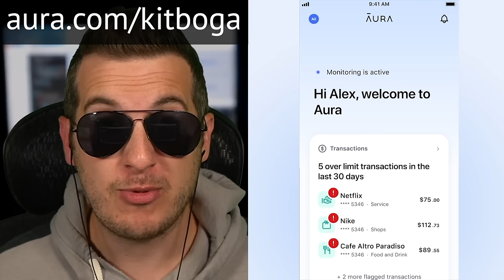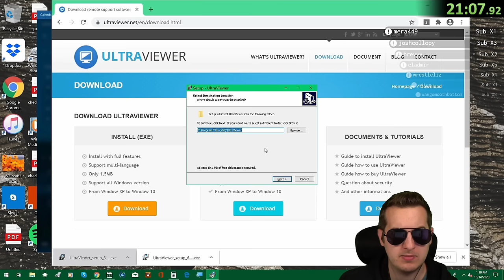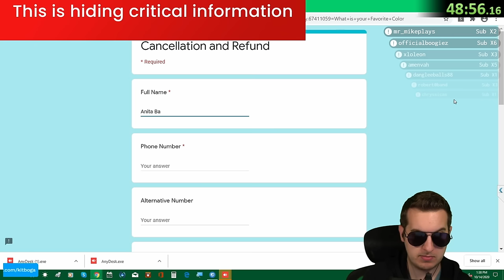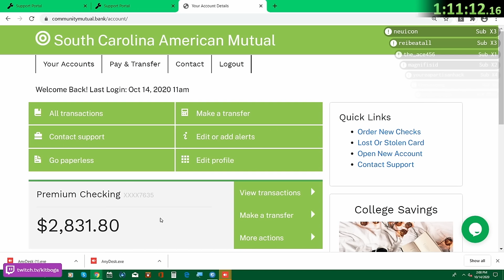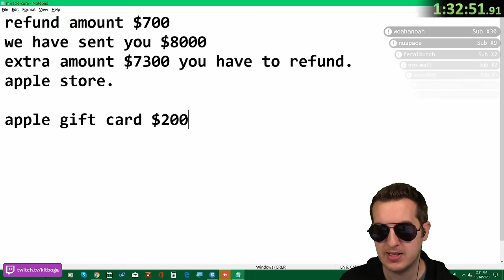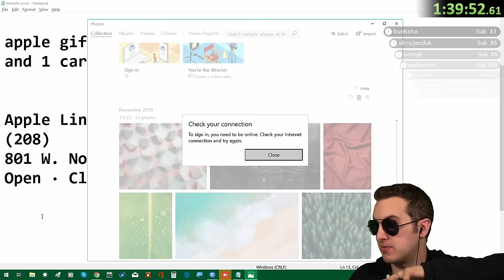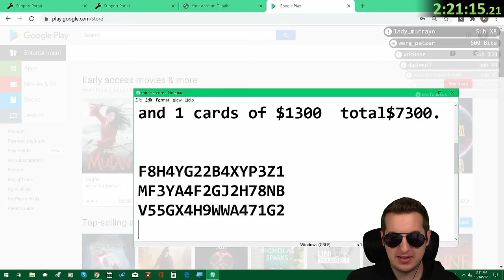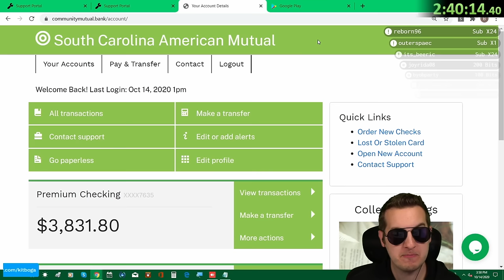Refund Scam Challenge - All Characters In One Call & Google A Redeem (They Go Crazy) 2+hrs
This is a mostly UNEDITED call of a refund scam where scammers transfer $8,000 extra to my account. This call is full of twists as I try to play every character. The scammers lose patience with all the disruptions and finally go crazy when I redeem the Google play cards.

► Original Edit: Only on More Kitboga channel